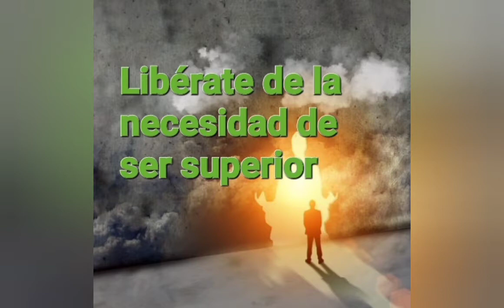Cómo dominar al EGO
El Ego se construye, cada uno con sus singularidad, es importante tener en cuenta estos 5 pasos, para liberarse de la esclavitud del Ego.